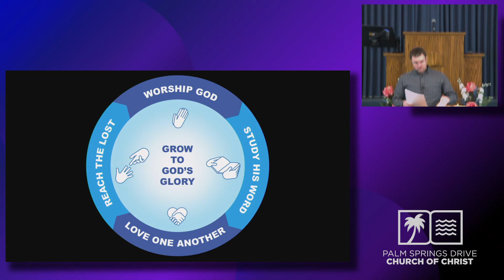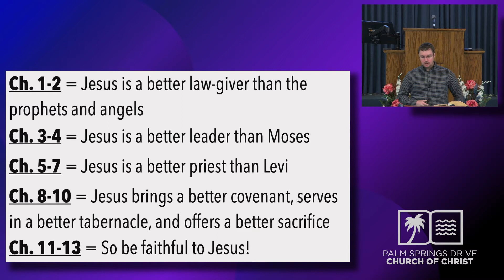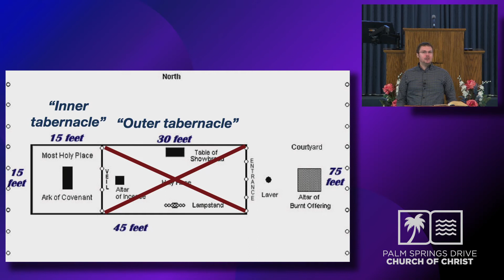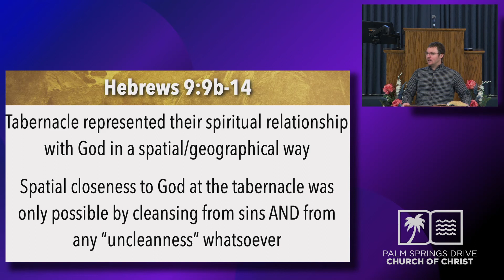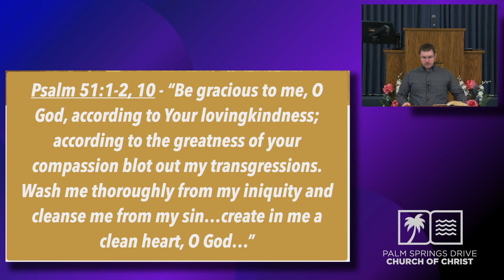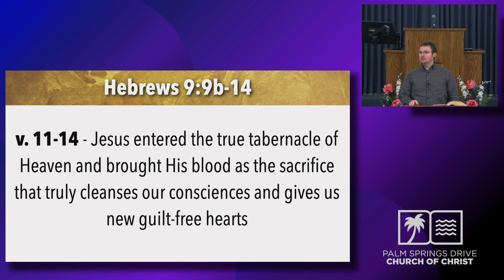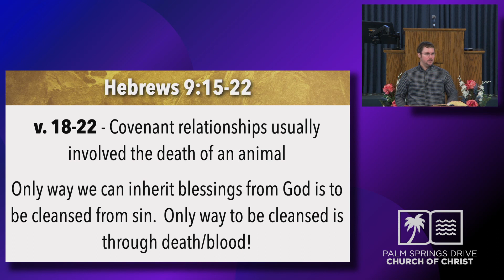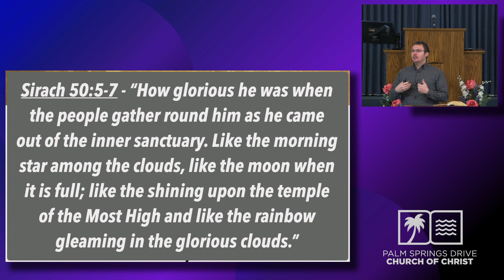Hebrews 9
Messerli 09-22-21